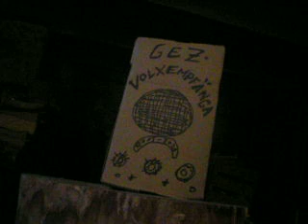Ritterle's (re-)Uploads - - Klima-Propaganda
"Welt-Untergang, Welt-Untergang..!! - - Fazit: Gebt' mir Euer Geld, damit ich die Welt retten kann!" :-)